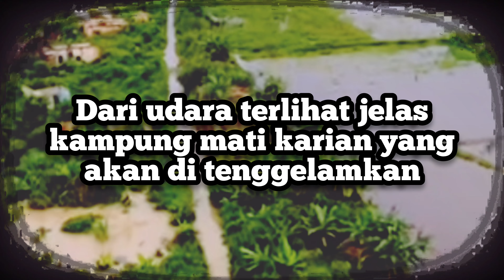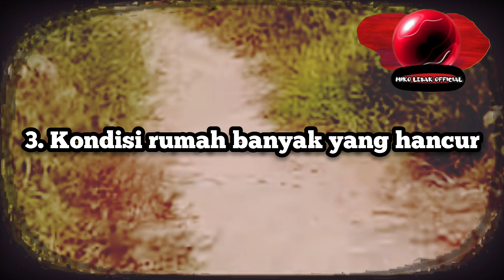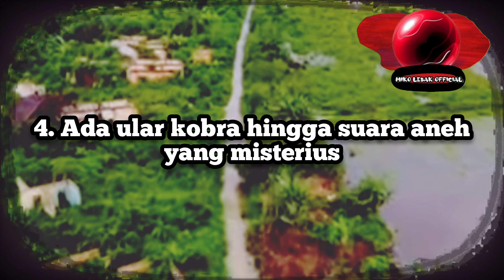MENCEKAM KAMPUNG MATI KARIAN DI LEBAK BANTEN HOROR CAMPING || 4 KISAH MISTERI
MENGEJUTKAN KAMPUNG MATI KARIAN DI LEBAK BANTEN HOROR CAMPING || KISAH MISTERI

kampung tenggelam

Kampung Karian di Lebak banten bak Kampung Mati, Rumah Rumah Kosong tanpa Penghuni

Penampakan Kampung Karian di Lebak Banten sangat berbeda dibandingkan daerah lainnya. Kampung ini dijuluki kampung mati lantaran hanya tersisa rumah rumah kosong tanpa penghuni.

Kampung Karian yang terletak Desa Calung Bungur, Kecamatan Sajira, Kabupaten Lebak, Banten ini akibat adanya pembangunan Waduk Karian.

Waduk Karian sudah dibangun sejak tahun 2015.

1.kampung mati
2.karian lebak banten
3.sajira
4.camp misteri
5.camping horor
6.kisah misteri
7.4 kisah mistis
8.waduk karian
9.bendungan karian sajira
10.kisah horor
11.ular di kampung karian
12.hantu di kampung mati
13.kampung angker
14.penampakan hantu pocong
15.penampakan kuntilanak
16.camping solo
17.penampakan kampung mati karian lebak banten